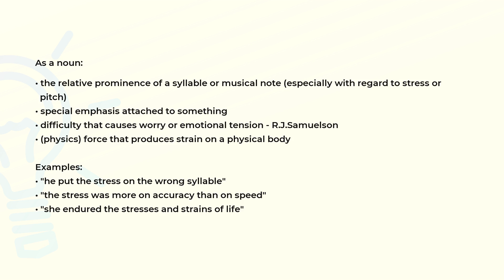What is the meaning of the word STRESS?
Definition, examples of use and spelling of the word STRESS.

(00:00) Intro
(00:07) As a noun
(00:45) As a verb
(00:55) Spelling

As a noun (00:07):
• the relative prominence of a syllable or musical note (especially with regard to stress or
  pitch)
• special emphasis attached to something
• difficulty that causes worry or emotional tension - R.J.Samuelson
• (physics) force that produces strain on a physical body

Examples:
• "he put the stress on the wrong syllable"
• "the stress was more on accuracy than on speed"
• "she endured the stresses and strains of life"

As a verb (00:45):
• to stress, single out as important
• put stress on; utter with an accent